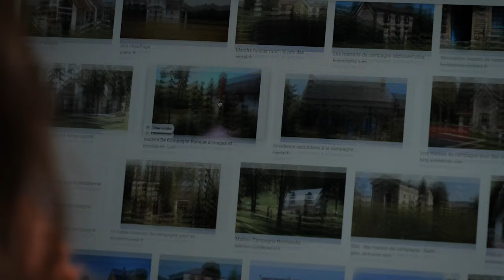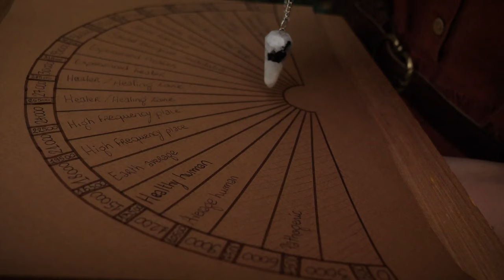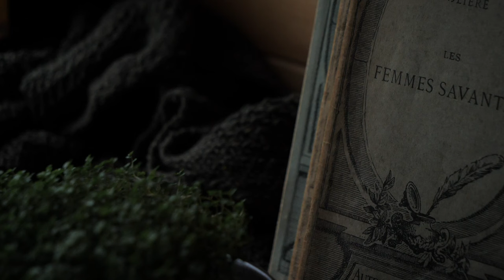I live alone in a mountain barn.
As a tired wanderer, this video was the most important one for me.
" I live alone in a mountain barn ": the very one I've been waiting to create for so long. I dreamt about this for months, me sharing my slow mountain life with you, wolves.
I was so sure this video would be the springboard my channel needed. Why? I'll be frank. Simply because watching my youtube views going down every single day, was eating at me.

Last night, when I saw my poor video stats, I reached a breaking point. I was so blinded by my tears, I couldn't see where the error was. I just couldn't wrap my mind around WHY. Why does this dream-like video is not interesting people? So I put myself in someone else's shoes and watched my own video again, with different eyes. It didn't take long for me to realise that something was off.
Despite all my labors and efforts to create a Wow video, as I was watching the last minutes, something just felt very wrong.

So I reached out to the most important person in my life, asking for his light. Asking him to be honest and raw, and tell me what on earth is wrong with my videos? And I got it. I've been trying so hard to create those perfect-inspiring-poetic-spiritual-authentic videos, that I lost sight of what the most important, actually is. I got so obsessed in making exceptional films, I forgot what you, what people really want to see.
A normal girl sharing what she does in a day, why does she do it, and how it makes her feel.

Living out of YouTube, is the most complicated thing I've ever been aiming for. And maybe I got it all wrong once more. Maybe my videos perform badly because they lack of something else.
But I'm learning. As you might be doing too, I read the messages Life send me, and I try. To adjust, to adapt what isn't working, what feels wrong.

I thank you with all my heart to have read this through. I deeply needed to share my behind the scenes with you all.
This would really, sincerely help, so don't be afraid to offend me :)

Dear Tribe, your support means so much more than you know. I'm sending you all my honest love, because yes, Love is the only thing that heals all wounds.

A bientôt, in a more simple, purer video.

Vanille ♡